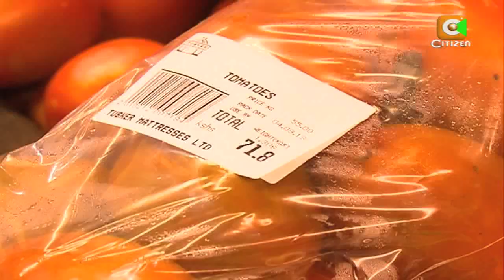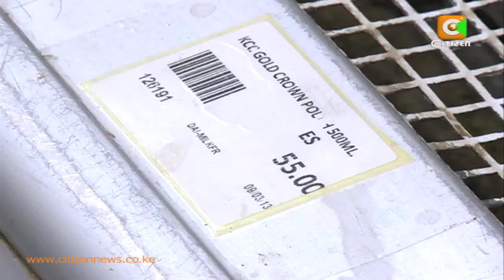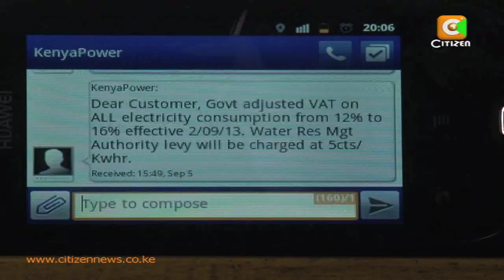Kenyans Tighten Belts as New VAT Takes Effect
The practical implications of the implementation of the new value added tax law have began to take effect on kenyans daily lives. Prices of basic consumer goods have gone up by 16 per cent pushing by significant margins the cost of milk, bread, eggs and flour among other essentials. But just how bad is the increase? Evelyn Wambui sought to find out just how much 1000 shillings can buy for a local consumer under the new tax regime.